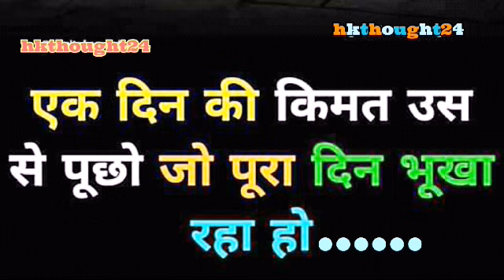hk thought and motivation